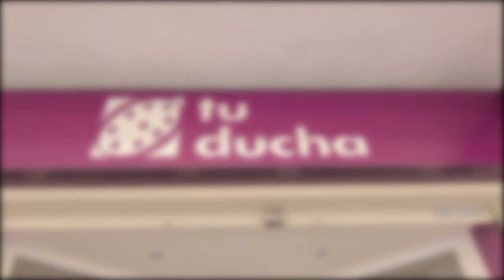Tu ducha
Si estás buscando renovar tu baño, Tu Ducha te ofrece todo lo que necesitas para personalizarlo a tu gusto.  Con más de 20 años de experiencia, cuentan con un completo catálogo en mamparas, grifería, muebles de baño, sanitarios o platos de ducha para ofrecer a sus clientes la máxima calidad, funcionalidad y estética en cada trabajo.